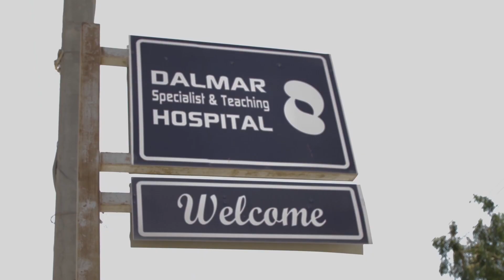Kalmadaha Martida Kasoo Qeybgashay Xaflada Caleema Saarka Madaxweyne Xasan Sheekh Maxamuud.